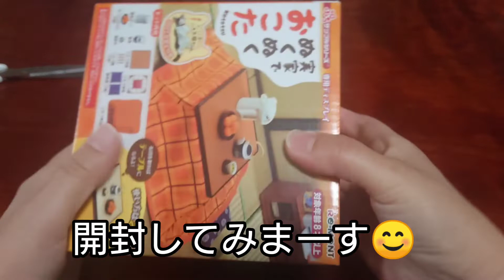【リーメント】実家でぬくぬくおこた 買ってみました😊💕